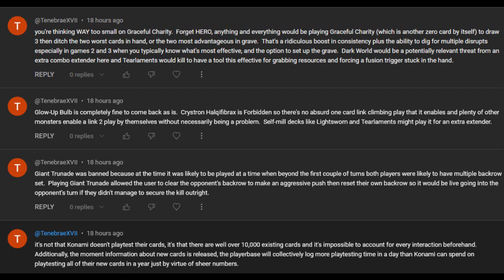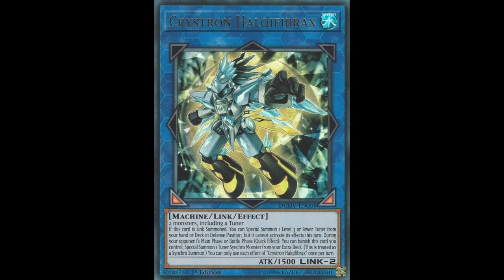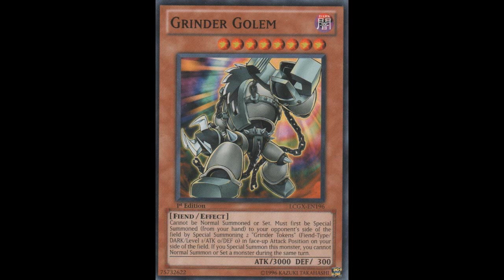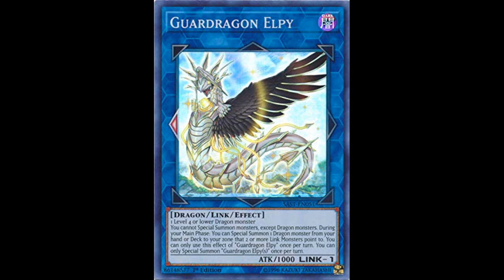Can this card be Unbanned: Part 9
Hopefully this time I'm actually caught up alphabetically.